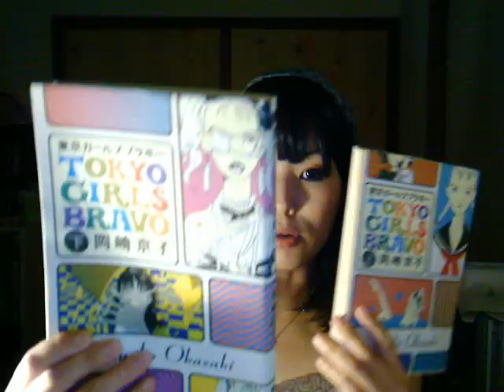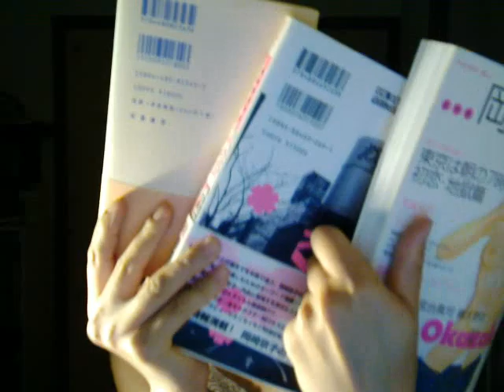岡崎京子 (Kyoko Okazaki ) | Yoko shibata's Book shelves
柴田洋子の本棚にある物をご紹介するVlog。
本日はJapanese MANGA　、漫画家・岡崎京子さんの漫画と小説、他関連本をご紹介。
結構持っています。しかも旧装丁本を持ってるんです。ふふふ。

バージン
セカンドバージン
ボーイフレンドisベター
退屈が大好き
くちびるから散弾銃
TAKE IT EASY
ジオラマボーイ・パノラマガール
ROCK
好き好き大嫌い
カトゥーンズ
ハッピィ・ハウス
東京ガールズブラボー
危険な二人
愛の生活
Pink
リバーズ・エッジ
マジック・ポイント
エンド・オブ・ザ・ワールド
I wanna be your dog
ヘテロセクシャル
チワワちゃん
UNTITLED
ヘルタースケルター
恋とはどういうものかしら
東京見聞録
うたかたの日々
秋の日は釣瓶落とし
ぼくたちは何だかすべて忘れてしまうね
女のケモノ道
平坦な戦場でぼくらが生き延びること（著：椹木野衣　岡崎京子論）
OKAZAKI-ism（岡崎京子研究読本）
文藝別冊　岡崎京子